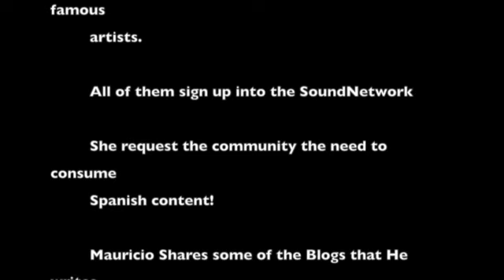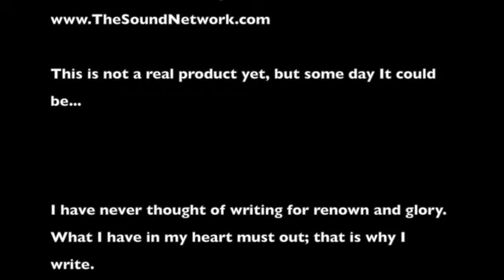language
This video is about language